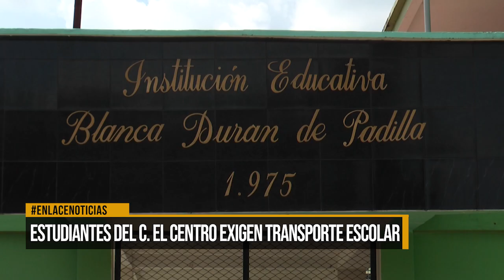Estudiantes del corregimiento El Centro exigen transporte escolar